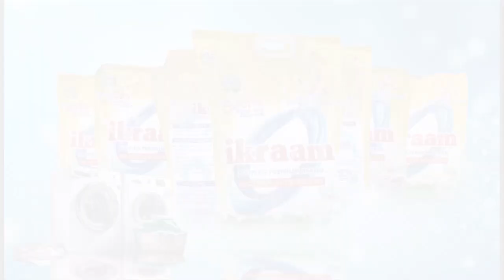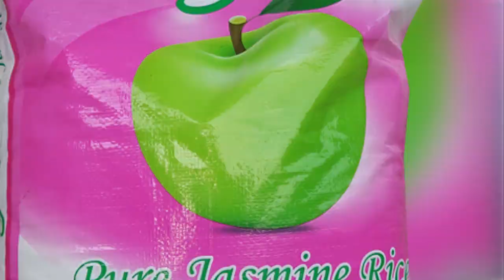RAIS MWINYI AZUNGUMZA NA MAWAZIRI